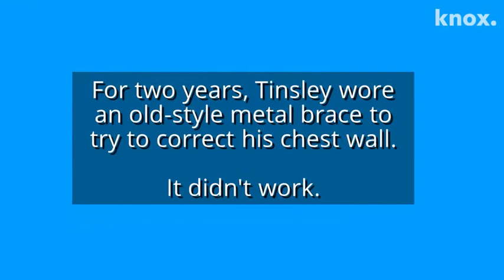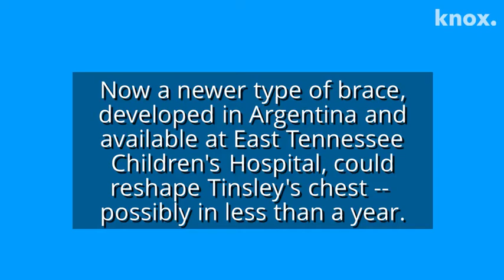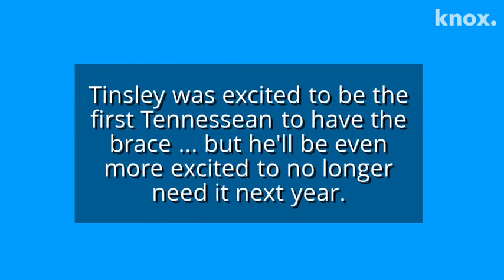New treatment to correct chest wall defects at ET Children's Hospital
A two-year attempt to correct it with an older metal brace showed little progress toward making his chest look "normal" — and besides that, Tinsley said, it was painful.

But surgeon Dr. Glaze Vaughan and physician's assistant Matt Greiner, of East Tennessee Children's Hospital's newly opened chest wall clinic, hope for a much better outcome with the newer device, the FMF Dynamic Compression System developed in Argentina. With Tinsley, who was custom-fitted for the padded brace, Children's Hospital became the first facility in Tennessee to use the new technology.